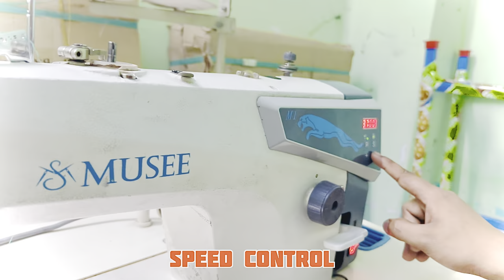MUSEE M1 SERIES / MUSEE TAMIL |SECONDHAND SEWING MACHINE / POWER SEWINGMACHINE /Taiwan Machine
Musee - M1

Automatic White Industrial Sewing Machines Musee

Direct drive and power saver speed controller. Low noise mobile phone charger and inbuilt motor

Second Hand Machine for more details Whatsapp Me-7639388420